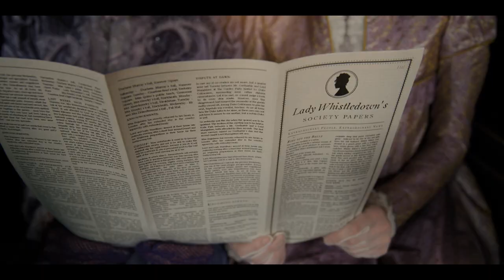Bridgerton (Spitfire Scoring Competition)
This is my submission for Spitfire Audio's 2022 Scoring Competition; it is a rescored clip from season one/episode 5 of Netflix’s hit show Bridgerton.